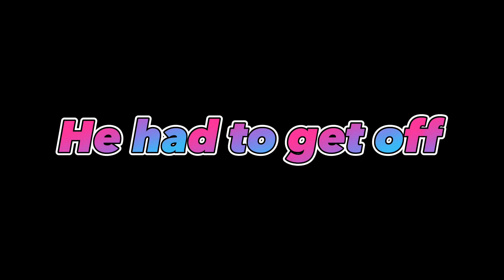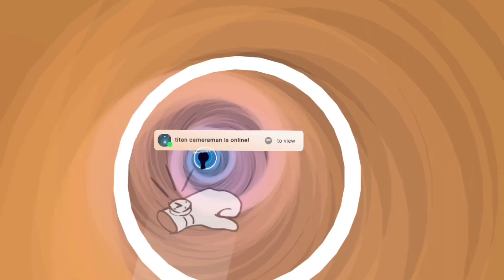Haunt society in rec room is really boring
@SlothVR was there for like 5 seconds